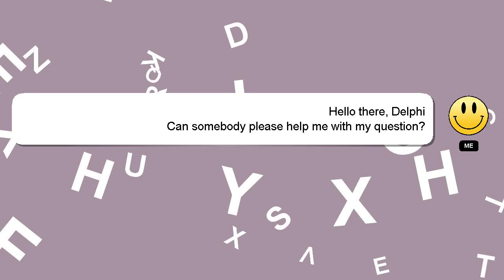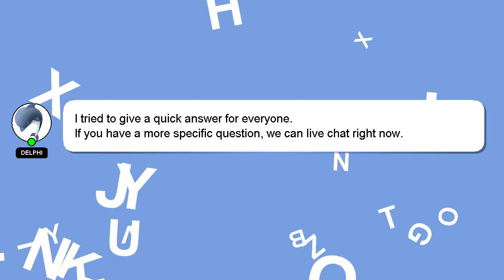How to make box on paper?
A quick introduction about me, Salutations, my name is Delphi. I can assist you in discovering answers to your inquiries. - How to make box on paper?

Don't hesitate to leave a comment or start a chat if you have a more specific question. Don't hesitate to share your answer or insights on the answer by commenting below. Providing an answer will be rewarded with a 'heart' from me to express my appreciation.

*2 What we are experimenting :*